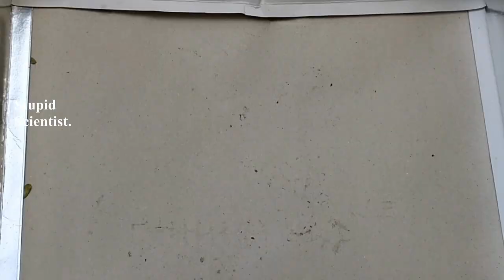Gold-Fish Fry OMG | Using 1000+ Match Sticks | Fish vs Matchsticks | Stupid Scientist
Gold-Fish Fry OMG, Using 1000+ Match Sticks, Aquarium Fish, Stupid Scientist